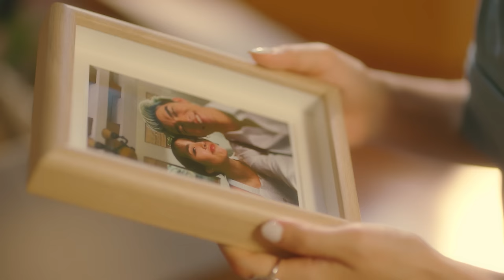[MV] Mew Suppasit - THANOS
Song: THANOS (ธานอส)
Artist: Mew Suppasit Jongcheveevat
ศิลปิน: มิว ศุภศิษฏ์ จงชีวีวัฒน์

เนื้อร้อง : ธนกฤต พานิชวิทย์
Lyric: Wan Soloist

ทำนอง: ธนกฤต พานิชวิทย์

Arrangement:
เรียบเรียง: อัครชนช์ ราชปันดิ

CHORUS: ปราโมทย์ ปาทาน
Vocal Director : ปราโมทย์ ปาทาน
Engineer: อัครชนช์ ราชปันดิ
Producer: Wan Soloist

Lyrics:
เนื้อร้อง:

A1 ทุกอย่างที่มีฉันให้เธอไปหมดแล้ว ความรักดี ๆ ที่ฉันไม่เคยจะให้ใคร
I’ve already given everything I have to you.
The greatest love that I’ve never given to anyone before.

มาบอกว่าฉันอย่าเสียเวลากับเธอจะได้ไหม วันนี้ไม่มีแล้วหัวใจ ไม่เหลือที่ตรงไหนให้ยืน
Then, you ask me to stop wasting time on you.
Today I have lost that heart, and now I’ve nowhere left to stand.

*จากคนที่รักต้องการเป็นคนไม่รัก แค่นั้นไม่เห็นต้องลำบาก ไม่จำเป็นต้องทำให้ใครเสียใจ
From a lover to a person who no longer needs my love.
It’s simple, don’t make it difficult.

There’s no need to hurt anyone.

ไม่ต้องใจร้ายพูดคำที่มันกระทบกระเทือนให้ฉันทนฟังต่อไปไม่ไหว..แค่เธอดีดนิ้วฉันจะหายไป
Don’t have to be mean, I can’t bear your cruel words anymore.
Just snap your fingers and I’ll disappear.

A2 ทุกอย่างที่มีพังทลายลงตรงนี้ จากวันที่ดีจนถึงเวลาต้องหายไป
Everything has crumbled down here.
From the best days to the time I have to go.

คำว่าไม่รักแค่พูดเบา ๆ ก็ฟังแทบไม่ไหว จากนี้คงไม่เหลืออะไร ไม่รู้ว่าวันไหนจะลืม
I can’t bear even the soft spoken “I don’t love you” .
From this point on, there’s probably nothing left.
Don’t know the day I can forget.

ไม่ต้องใจร้ายพูดคำที่มันกระทบกระเทือนให้ฉันทนฟังต่อไปไม่ไหว.. ไม่พูดคำลาฉันก็เข้าใจ
อย่าเห็นมันเป็นเรื่องยากอะไร..แค่เธอดีดนิ้วฉันจะหายไป
Even if you don’t say goodbye, I get it.
Don’t see it as a difficult task.

Just snap your fingers and I will disappear.
I’ll vanish